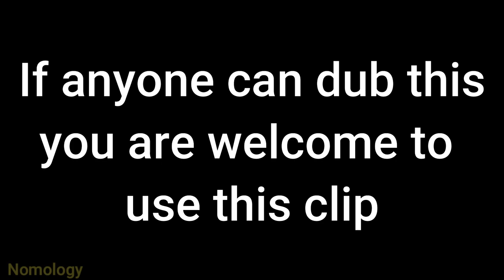Need DUB for this "Surviving Casual Artists" (short sliding picture)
I wanted to animate, but i dont know how to animate and also i wanted to convey a story so this is all i got. BTW anyone can dub this if anyone wants to and put it on their channel